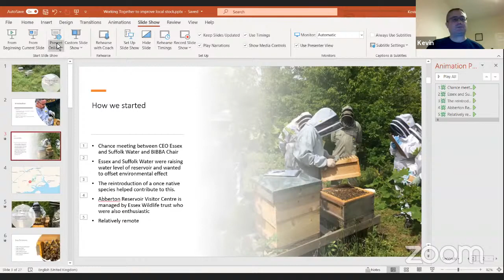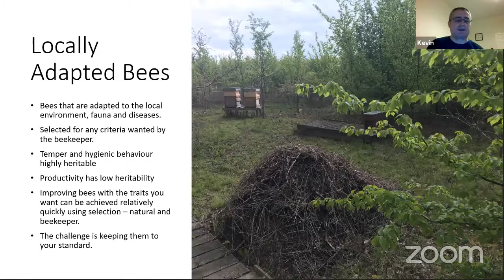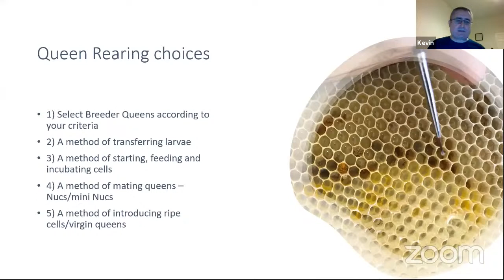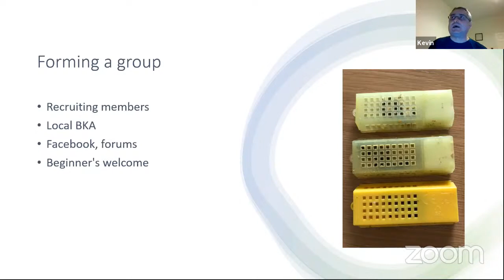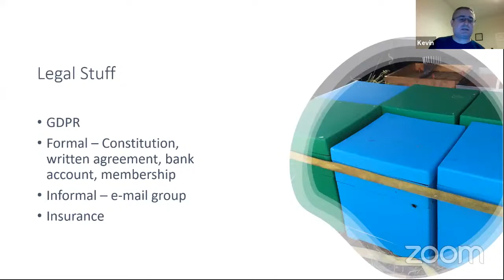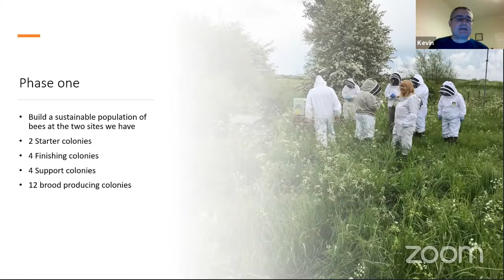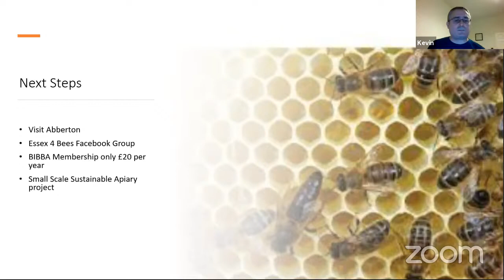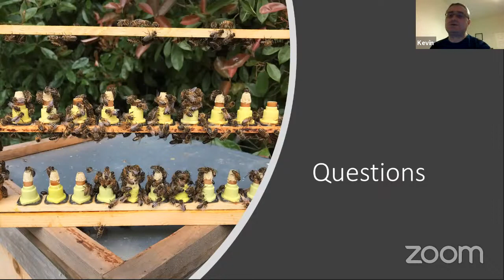Working Together to Improve Local Stock - Kevin Thorn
Kevin Thorn is the coordinator of the Abberton Native Bee Project in Essex, where a group has been established with the aim of reintroducing the native honey bee to the area.
The group works with Colchester BKA, Essex and Suffolk Water and Essex Wildlife Trust and has been operating for nearly 4 years. As an example of an established bee improvement group, Kevin will talk about his experiences of establishing the group, raising funds, working as a team and with minimal administration. He will also talk about some of the key lessons the group has learned along the way.